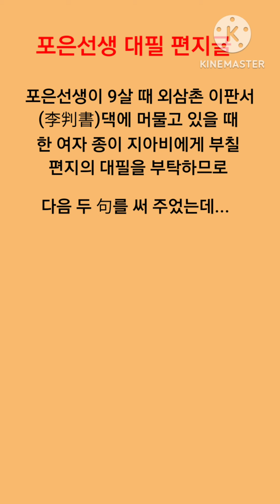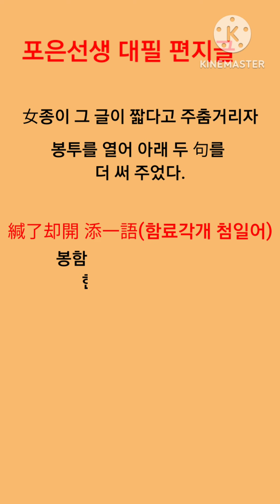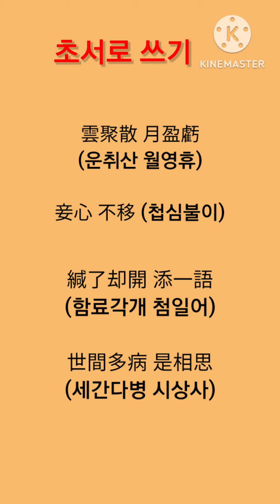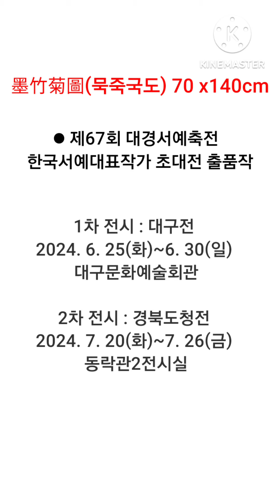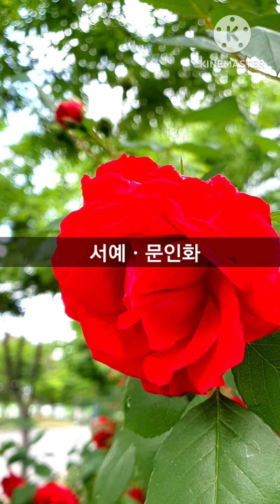포은 정몽주(9세때 쓴)先生 대필 편지글 相思曲 / 행ㆍ초서 쓰기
圃隱先生이 9살 때 쓴 代筆 書簡文인 相思曲을 墨竹菊圖에 화제로 쓰다